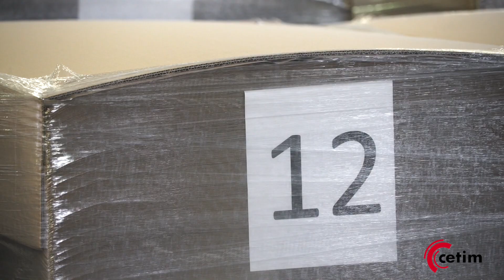Retour d'expérience : TCT responsabilise ses salariés pour gagner en performance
Intégration et développement de nouvelles technologies, numérisation, écoconception... Ces démarches de transformation sont elles payantes ? Pour le savoir nous sommes allés à la rencontre d'entreprises qui se sont lancés il y a plusieurs années pour voir si, oui ou non, l'industrie du futur, ça marche !
Parmi elles, MPC, parmi elles TCT (Textilose Curtas Technologies), spécialisée dans la transformation du papier, a bénéficié d'un accompagnement "Industrie du futur" en 2013 et a alors opté pour un fonctionnement mettant la responsabilisation des employés au centre des performances.
Dirk Devos, gérant de l'entreprise, revient sur cette expérience, les choix de l'entreprise et les résultats obtenus par la PME.